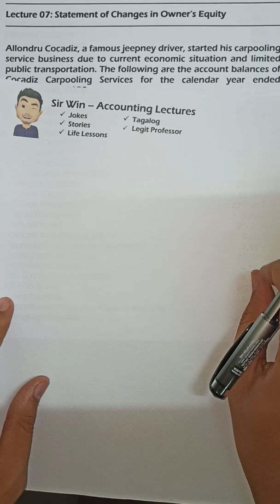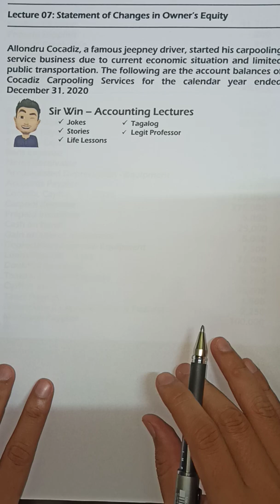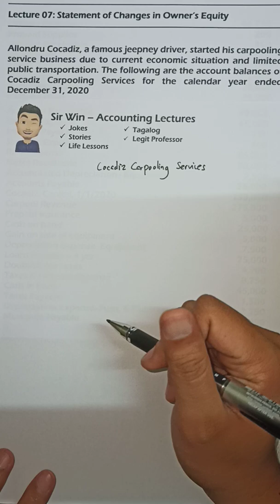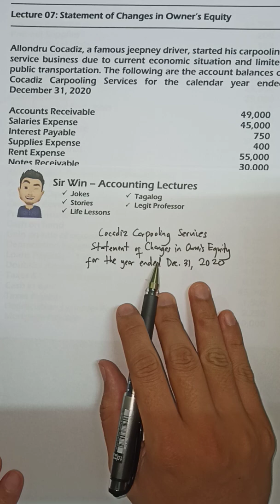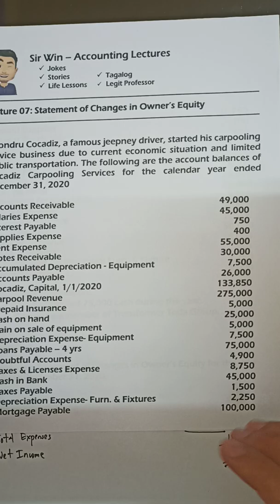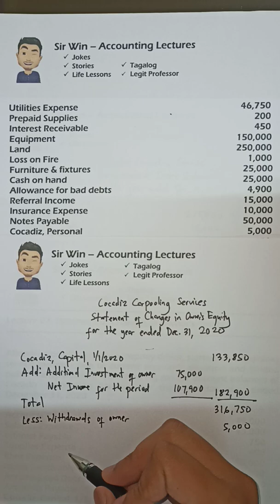Lecture 07: Statement of Changes in Equity. Accounting Cycle. [Fundamentals of Accounting]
Financial Statements. Statement of Financial Position. Comprehensive Income Statement. Cash Flow Statement. Statement of Changes in Equity. Financial Reports. Worksheet. Working Paper. Accounting Cycle.